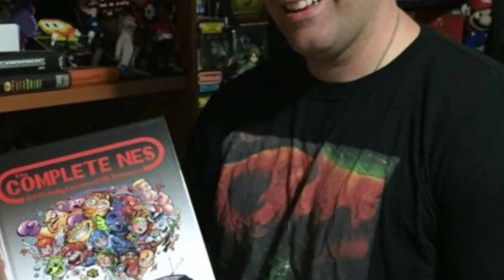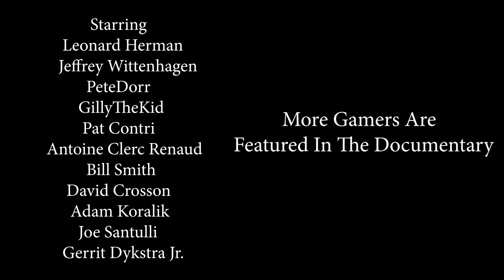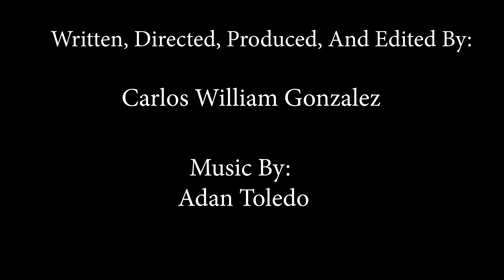Collector's Madness Preview (A Documentary On Collecting Video Games Before and During The Pandemic)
This trailer shows some of the gamers from the film discussing their experiences collecting video games. More Gamers are in the film. This Movie will be release in 2023.
Special Thanks To PeteDorr, Pat The Nes Punk, Jeffrey Wittenhagen, Leonard Herman, Adam Koralik, GilyTheKid, Gerrit Dykstra, and the others from the film for making this a reality!! Also Thanks To Adan Toledo for composing the music.